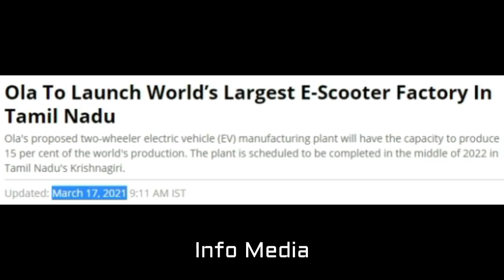தட்டி தூக்கிய ஸ்டாலின் | நம்ப முடியாத ஆச்சரியம்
Thatti Thookkiya Stalin Namba Mudiyatha Aachariyam